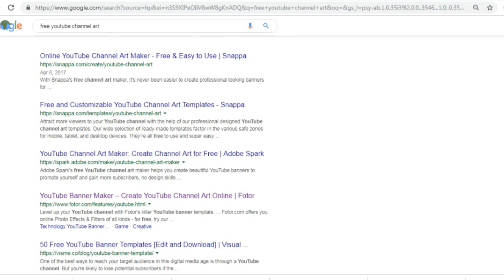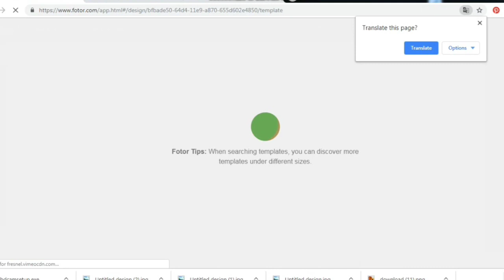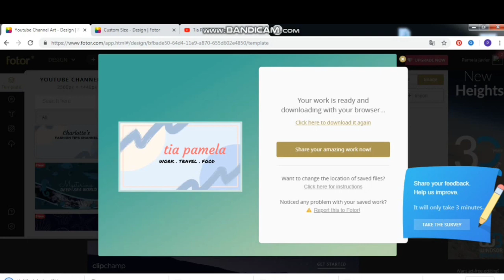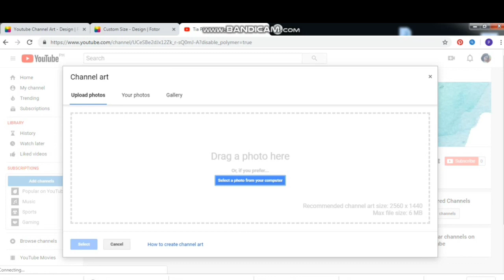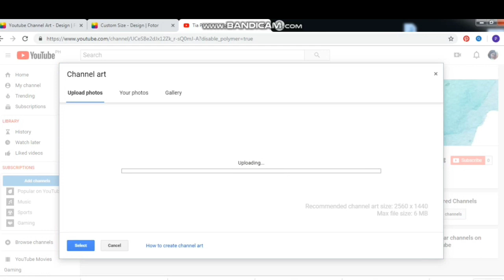LIBRE AT MADALING YOUTUBE CHANNEL ART | TUTORIAL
I'm Pham a teacher and a mother. In this channel I'll be sharing with you some tutorials and life advises from my own personal experience.

Check my Instagram at: @tiapamela

Camera used: Vivo V11i